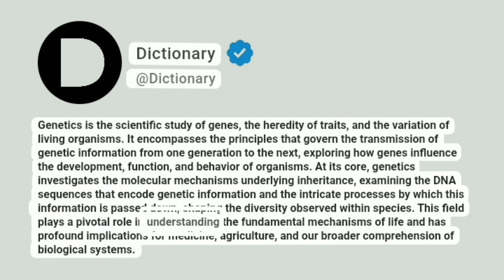Genetics Meaning In English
Genetics is the scientific study of genes, the heredity of traits, and the variation of living organisms. It encompasses the principles that govern the transmission of genetic information from one generation to the next, exploring how genes influence the development, function, and behavior of organisms. At its core, genetics investigates the molecular mechanisms underlying inheritance, examining the DNA sequences that encode genetic information and the intricate processes by which this information is passed down, shaping the diversity observed within species. This field plays a pivotal role in understanding the fundamental mechanisms of life and has profound implications for medicine, agriculture, and our broader comprehension of biological systems.